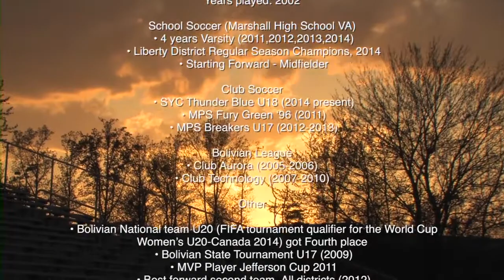Karenth Soccer player HD by duarteimage HD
Karenth's Recruiting Video Class 2015